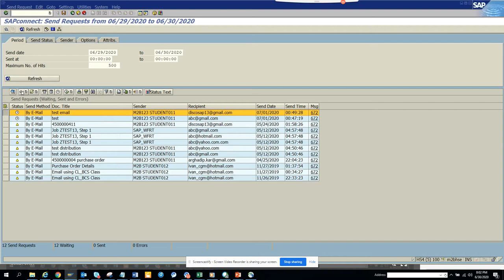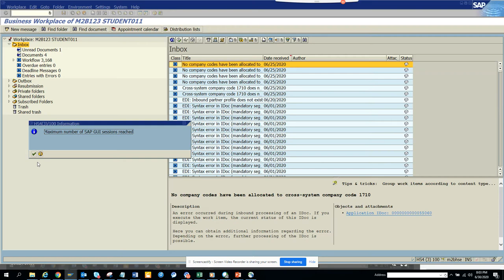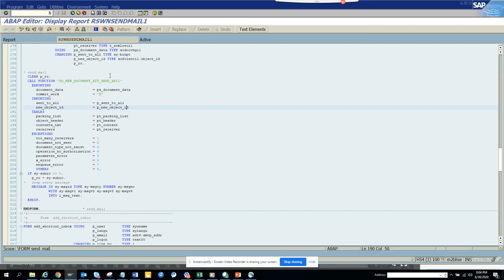Program to send email in sap ABAP